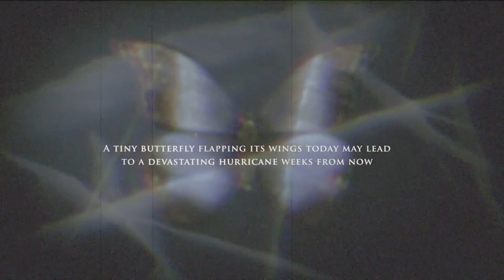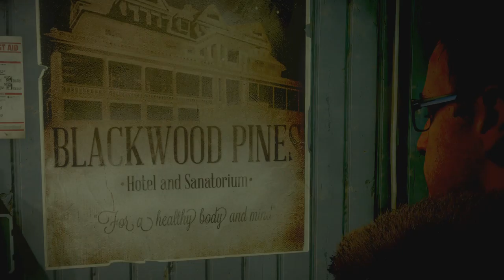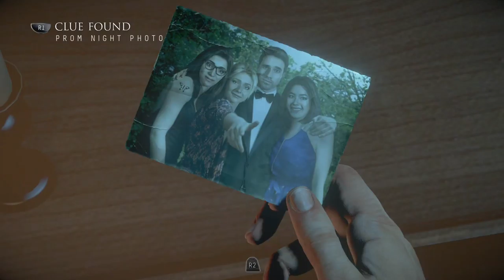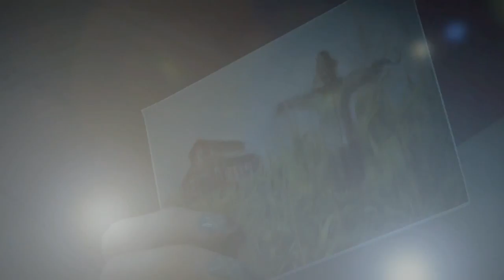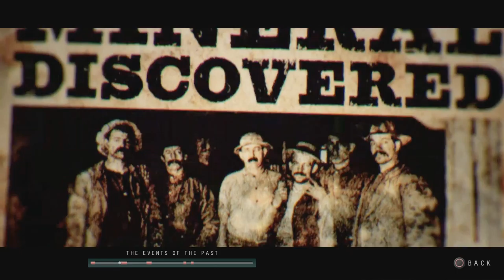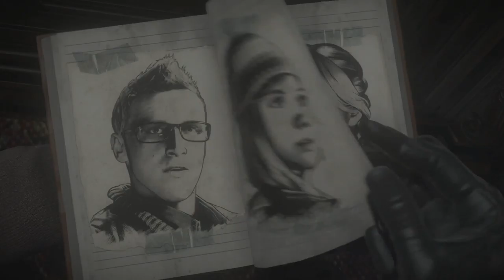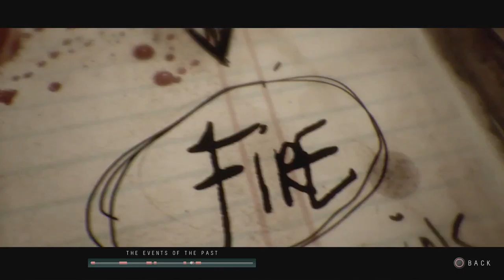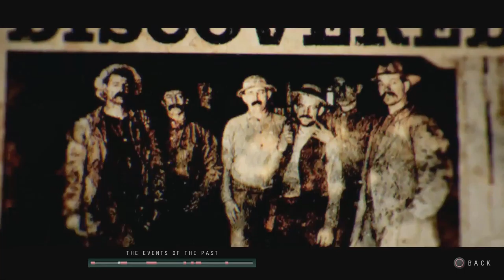(1of2) Screw It Let's Play UNTIL DAWN Full Playthrough (% completion ANY) (% of survivors ANY)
I chose to do a long play of Until Dawn because it is story all the way through. Put it on in the background of your own gaming or sit and watch the the whole thing! I did play this for fun so whatever happens happens. If you want to see more long plays.